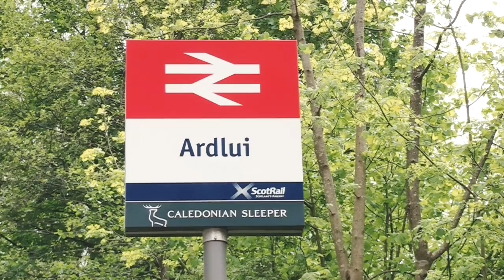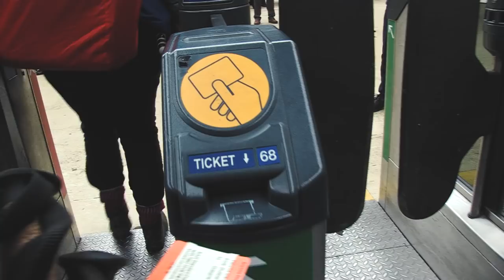Hiking the West Highland Way - Day 3!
It's make or break time, can we continue along the trail?

Gear:

- Rab Men's Microlight Alpine Jacket

- Rab Women's Microlight Alpine Jacket

- Montane Terra Stretch Pants

- Rab Torque Pant

- Sealskinz Waterproof Hydro Stop Mid Socks

Camera gear:

- Canon XF100 Camcorder-1080 pixels

- Fujifilm X100S Digital Camera

- Joby tripod

Hiking gear:

- Sea to Summit Delta Spork

- Sea to Summit Wilderness Wash

- Lowe Alpine Manaslu 55:65 Reg Hiking Backpack

- Berghaus Supalite II GTX Women's

- Berghaus Supalite II GTX Men's

- Rab Sleeping Bag Mummy Neutrino Endurance 600 Hydrophobic

- Therm-a-Rest NeoAir Xlite Mattress

- Sawyer Products Mini Water Filtration System

- Black Diamond Trail Ergo Cork Walking Stick red/black 2017 hiking stick

- Petzl Tikka Headlamp

- MSR WindBoiler 1.0L Stove System

- MSR Unisex Hubba Hubba NX Tent

Filmed on: Canon XF100 & GoPro Hero4